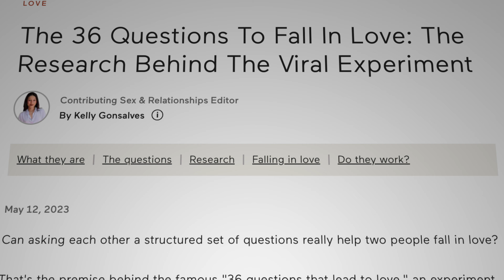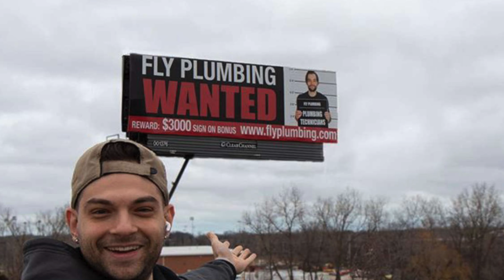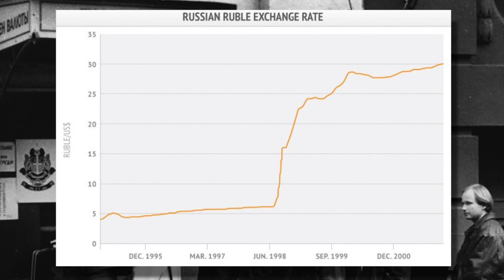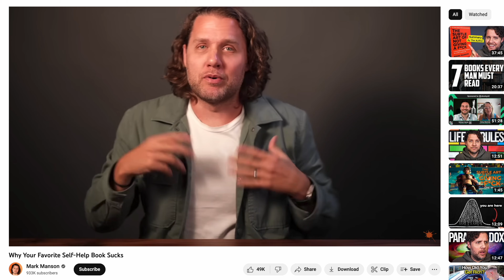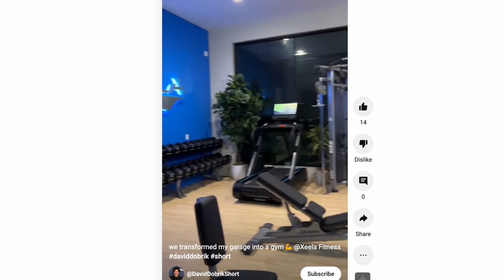Plumber to David Dobrik’s Cofounder | Ilya’s Story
Ilya Fedorovich moved from Belarus at age 3. He worked as a plumber with his dad for 7 years.

Today he's helped David Dobrik launch his Doughbrik's pizza business as cofounder - as well as Xeela Fitness, where Ilya's helped friends like Jason Nash and Natalie Noel get in the best shape of their lives.

Join Ilya and @trykarat cofounder @erictway to learn more about Ilya's journey.
and sign up for a Karat card

00:00 - Intro
01:55 - Plumbing Straight Outta High School
09:30 - My Ultimate Goal
12:21 - My Dad Lives Through My Success
13:14 - What the F**K am I doing?
16:00 - Starting Doughbrik's with Dobrik
19:31 - My Sixth Grade Friend is My Business Partner
24:52 - Success: Show DON'T Tell
36:21 - 36 Questions
48:35 - Taking the Risk to say "I Love You"
57:39 - Not afraid to Fail but to Disappoint
01:03:17 - Cherishing My Parents Until the End